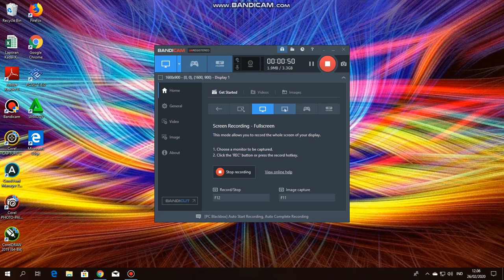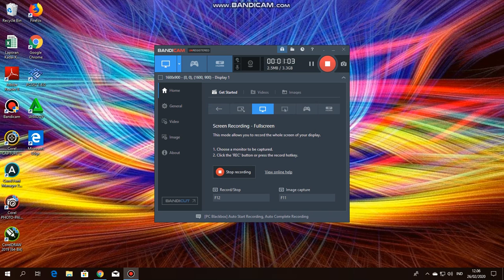Nyobain Aplikasi Perekam Layar Komputer Gratis / Screen Recorder dari Bandicam Com